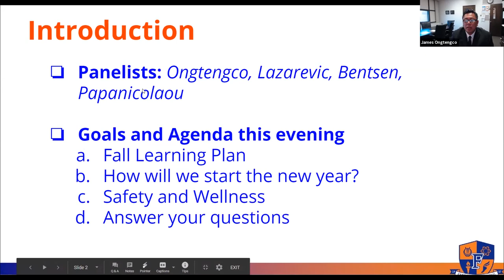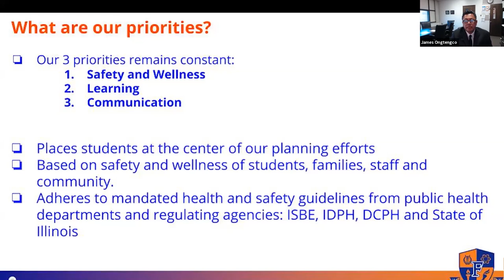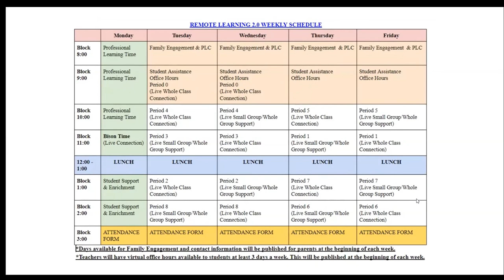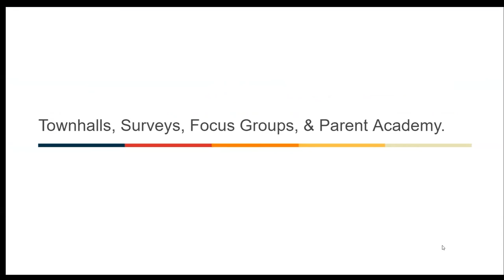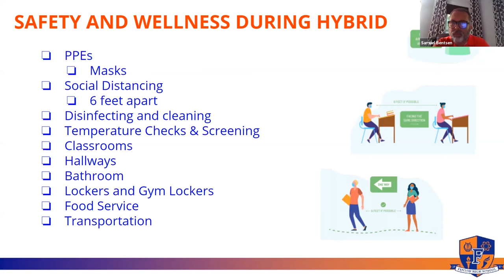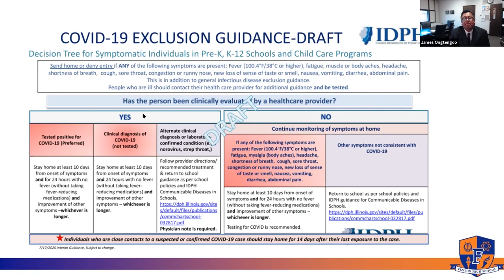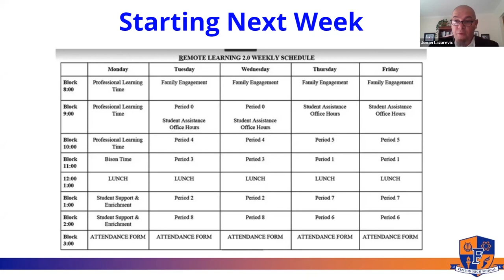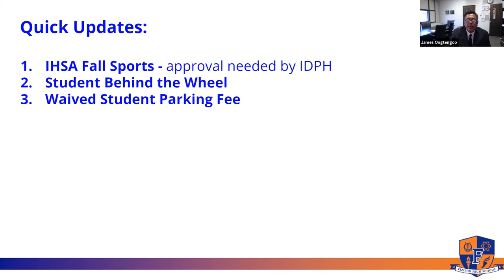Fenton High School Town Hall Aug 8 2020